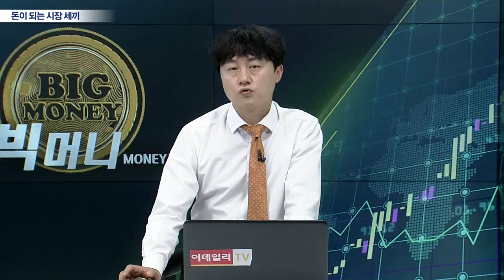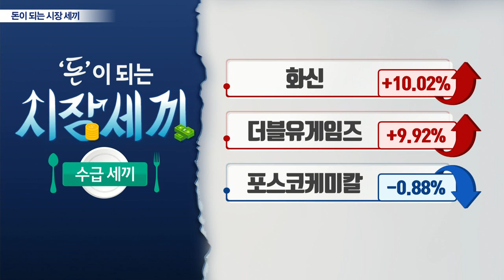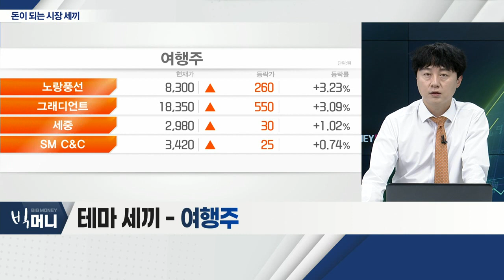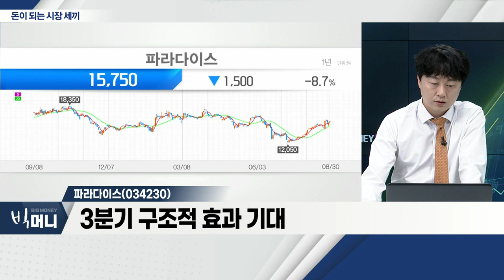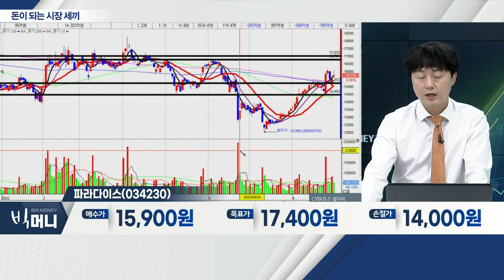한국맥널티(222980), 화신(010690), 파라다이스(034230)_시장 세끼 (20220830)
한국맥널티(222980)
- 최대주주 지분 매각 소식
- 국제 커피 가격 상승 기대감
- '홈카페' 시장의 성장

화신(010690)
- 中 제외 모든 지역 매출 증가
- SUV 위주 물량 증가 기여
- 현대그룹 전기차 본격 생산 시 마진 확대 예상

파라다이스(034230)... 여행주
- 일본인 VIP 드롭액 증가 기대
- 3분기 구조적 효과 기대
- 일본 비행 노선 확대 등 긍정적